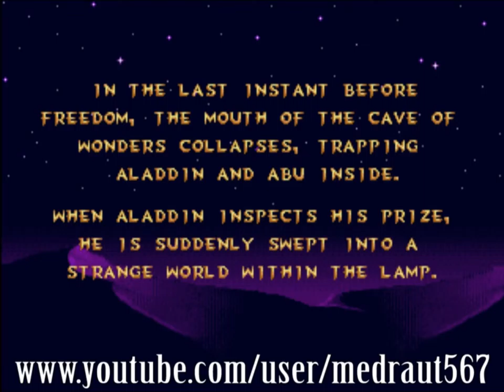Let's Play Aladdin [Genesis] with Mah-Dry-Bread - Part 5